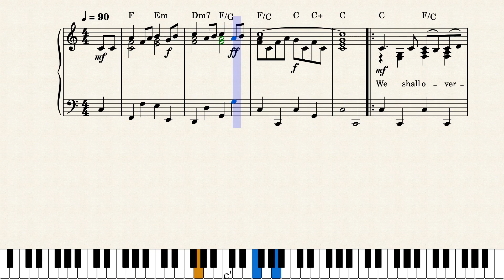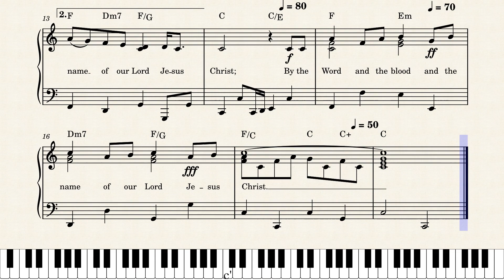We Shall Overcome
Written and composed in 1980 by well-known pastor Dr. Jack Hayford, this hymn chorus is #163 in Lillenas Publishing's 1987 million selling "Master Chorus Book".

Jack Williams Hayford (born June 25, 1934) is an American author, Pentecostal minister, and Chancellor Emeritus of The King's University (formerly The King's College and Seminary). He is a former senior pastor of The Church On The Way in Van Nuys, California and was the fourth President of the International Church of the Foursquare Gospel. He is widely known for his past involvement in the Promise Keepers movement and for being a prolific author and songwriter, with over 600 hymns and choruses in his catalog. He is the author of the popular 1978 hymn "Majesty", which is rated as one of the top 100 contemporary hymns and performed and sung in churches worldwide.